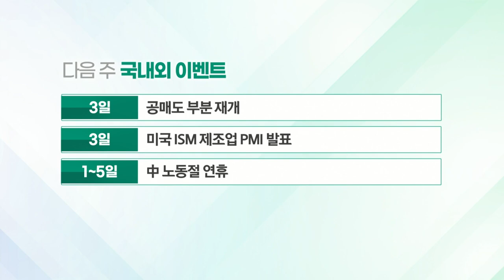공매도 재개로 시장 우려 확대 / 바이든 대통령 의회 연설_다음 주 촉 (20210430)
# 국내 시장
- FOMCㆍ환율 등 우호적 환경
- 실적 시즌 정점 통과… 기대치 상회로 긍정적
- 공매도 재개로 시장 우려 확대
- 과거 공매도 재개 시 외국인 매수 우위

# 해외 시장
- 바이든 대통령 의회 연설
- 복지 법안ㆍ증세 관련 조정 가능성
- 대규모 인프라 정책 통과 가능성